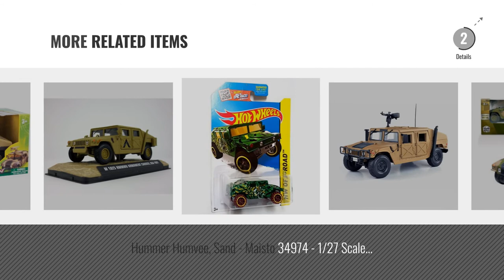Top 10 Diecast Humvee [2018]: Maisto 1:27 Scale Humvee Diecast Vehilce (Colors May Vary)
Black Friday / Cyber Monday Maisto 1:27 Scale Humvee Diecast Vehilce (Colors May Vary) by Maisto

Black Friday / Cyber Monday Humvee - TOW Missile Carrier by Motormax

Black Friday / Cyber Monday True Heroes Die-Cast Military Vehicle 5-Pack (Styles Vary) by Toys R Us

Black Friday / Cyber Monday Adventure Wheels Die-Cast Power Racers - Humvee (Desert Tan) by Adventure Wheels

Black Friday / Cyber Monday Maisto Special Edition Humvee Diecast Vehicle by Maisto

Black Friday / Cyber Monday Corgi Tactical Strike 2003 Operation Iraqi Freedom Humvee M997A2 U.S. Army 1:64 Scale by Tactical Strike

Black Friday / Cyber Monday Classic Armour Humvee 1:43 Model: by Toys & Child